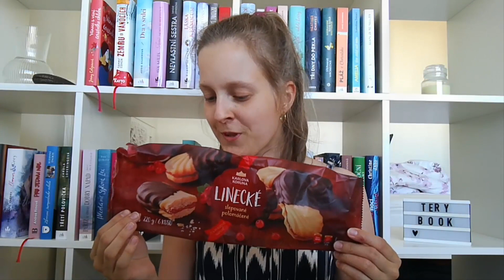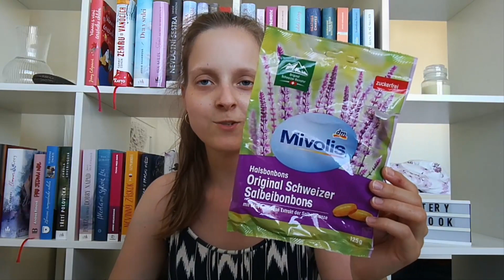🍏🍰Spotřebované potraviny/3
Ahojky, máme tu další spotřebováno :))

Kdybyste měli dotaz nebo si chtěli popovídat napište mi na email, instagram nebo facebook